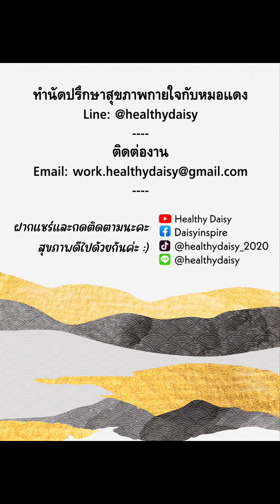🦠ไม่อยากเป็นมะเร็ง เลี่ยง 2 อย่างนี้! | EP.281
คลิปนี้หยิบเรื่องที่หลายๆ คนกังวลมาคุยให้ฟังค่ะ นั่นคือเรื่องของมะเร็ง

ถ้าเรามองในมุมที่นำมาเล่านี้ อาจจะช่วยให้กลัวอย่างมีสติ และลงมือปรับอะไรบางอย่างเพื่อให้สิ่งที่กลัวมีโอกาสเกิดน้อยลงได้ ไปฟังกันค่ะ

พท.ว.ภ.อุไรศรี (หมอแดง แพทย์แผนไทย)

☕️ ส่งกำลังใจดีๆ โดยการสมัครเป็นสมาชิกช่องหมอแดง ให้ช่องนี้แบ่งปันประโยชน์แก่สังคมเรื่อยไป

🎐 บริการของหมอแดง ติดต่อทาง Line: @healthydaisy
• นัดเวลาปรึกษาสุขภาพกายใจ 1:1 ทางโทรศัพท์
• สมัครเรียนคอร์สสุขภาพแบบองค์รวม

• วิทยากรด้านสุขภาพกายใจ (wellness) workshop งานโฆษณา เรทการ์ด

YouTube: Healthy Daisy สุขภาพดีไปด้วยกัน
Facebook: Daisyinspire หมอแดง แพทย์แผนไทย
Line: @healthydaisy